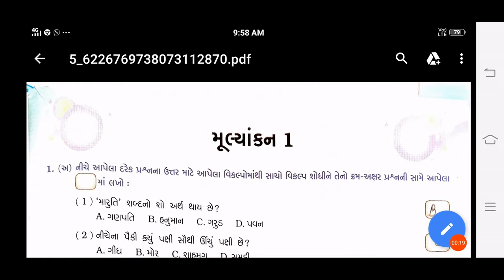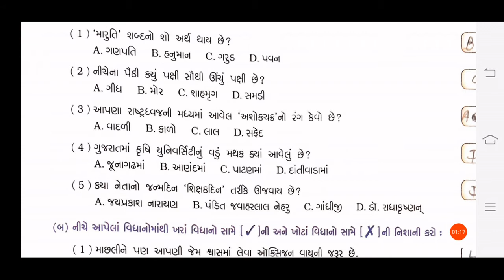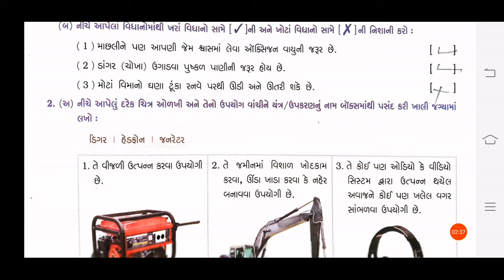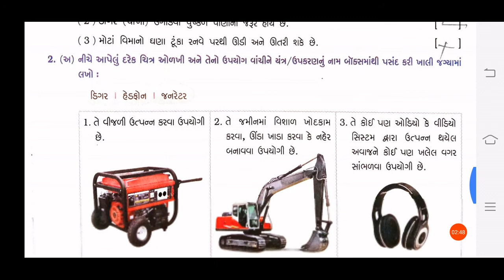01/09/2020, ધોરણ-5, સામાન્યજ્ઞાન